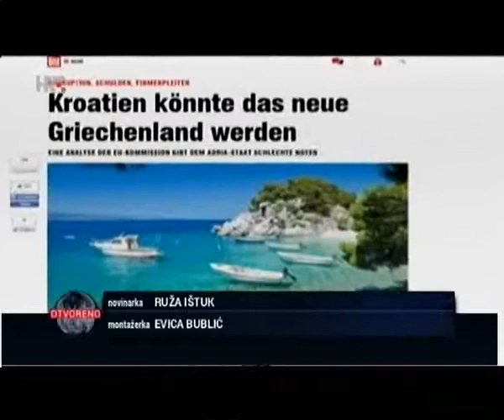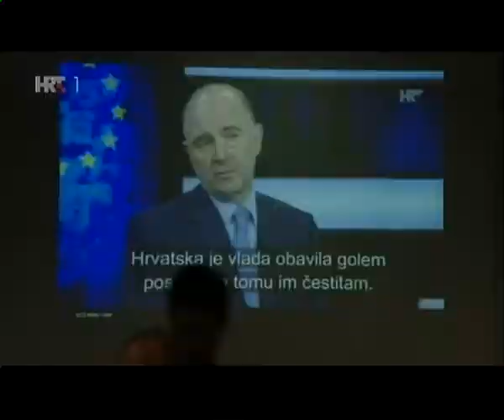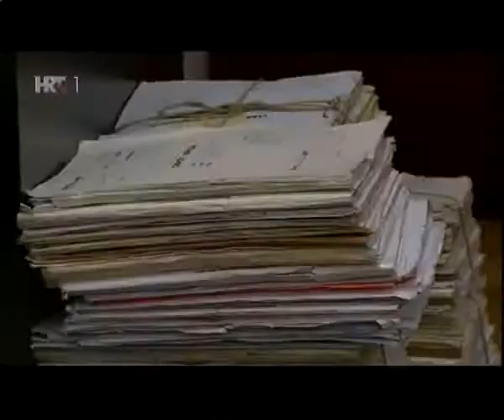[OTVORENO] Maletić: ''U Hrvatskoj još uvijek nažalost nema potrebnih pozitivnih pomaka''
Pitanjem - prijeti li nam Grčki scenarij ili smo stvorili novi, uspješniji razvojni model? započela je emisija HTV-a Otvoreno u kojoj je gostovala zastupnica u Europskom parlamentu Ivana Maletić.

"Hrvatska bi mogla postati nova Grčka", naslov je teksta najtiražnijeg njemačkog tabloida Bild am Soontag koji tvrdi da posjeduje izvješće Europske komisije prema kojemu se Hrvatskoj loše piše zbog lošeg upravljanja i ne provođenja reformi.

Komisija vidi propuste, odnosno neučinkovitost nadzora nad proračunom, veliki broj odlazaka u mirovini, nedostatak mjera za poticanje gospodarstva te sporost sudova u provođenju stečajnih postupaka.

Zamjenik ministra financija Igor Rađenović rekao je kako je povjerenik Moscovici izjavio kako vjeruje u Hrvatsku Vladu, međutim Moscovici je dao izjave i na Odboru za ekonomsku i monetarnu politiku, kojeg je zastupnica Maletić član, da u Hrvatskoj ne vidi pozitivnih pomaka.

"Kada bi Europska komisija vidjela pozitivne pomake onda Hrvatska ne bi ostala u petom stupnju. Nema pomaka zato što nisu napravljene reforme koje su potrebne, nisu pokrenute investicije, ne koriste se i dalje europski fondovi, nema rada na povoljnoj poslovnoj klimi i otvaranju izvora financiranja poduzetnicima i još niz drugih elemenata koji su navedeni u Specifičnim preporukama za države članice", rekla je Maletić.

Europska komisija na temelju Specifičnih preporuka za države članice priprema prijedloge i posebna izvješća za Vijeće, pa je zastupnica Maletić objasnila da postoji mogućnost da je časopis Bild došao do nekih saznanja na tu temu.